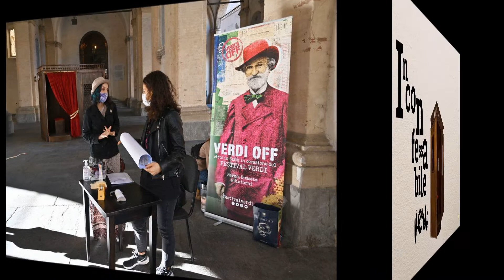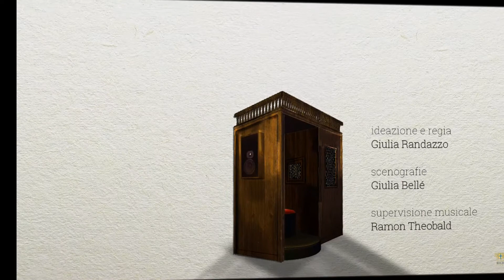vi presento inconfessabile Verdi dal Verdi off del festival Verdi 2021.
inconfessabile Verdi e fabbrica young artist program del teatro dell'opera di Roma rappresenteranno l'Italia al world opera day del 25 Ottobre 2021.

ecco il link della mia video intervista in diretta instagram ad Angela Schisano, mezzosoprano, Rodrigo Ortiz, tenore, Arturo Espinosa Bravo, basso baritono.

ecco il link della pagina facebook ufficiale di fabbrica young artist program del teatro dell'opera di Roma.

ecco il link della pagina facebook ufficiale del teatro dell'opera di Roma.

ecco il link del canale instagram ufficiale di fabbrica young artist program del teatro dell'opera di Roma.

ecco il link del canale instagram ufficiale del teatro dell'opera di Roma.

ecco il link del sito ufficiale del teatro dell'opera di Roma.

ecco il link della pagina facebook ufficiale di Marianna Mappa, soprano.